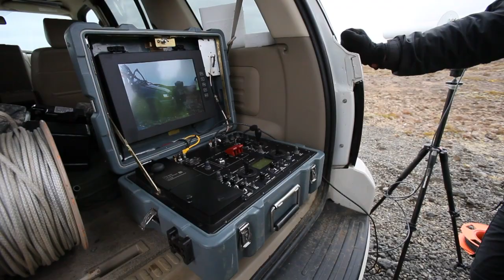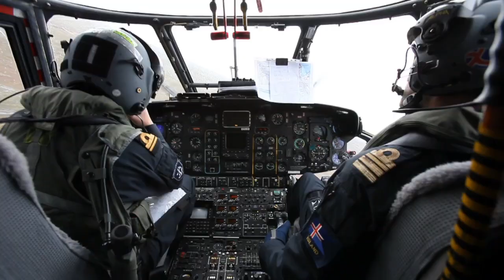EXPLOSIVE ORDNANCE DISPOSAL - Northern Challenge 2011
Story about the Multi-National explosive ordnance disposal exercise "Northern Challenge" at the former U.S. Base in Keflavik, Iceland. Produced by Karsten Reiniers.  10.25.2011.  Also available in High Definition.